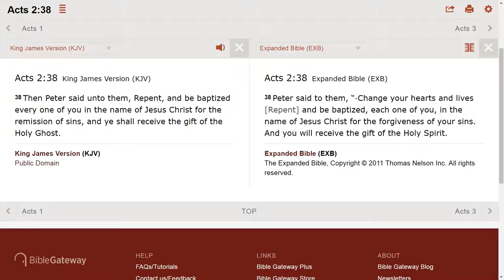Repent of your sins while you still have the chance.